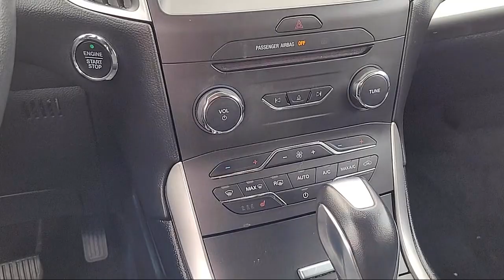2017 Ford Edge SEL Sacramento Roseville Elk Grove Folsom Stockton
2017 Ford Edge SEL Stock Number: P96221Z Vin:2FMPK4J98HBC65025.

Future Ford
650 Automall Drive